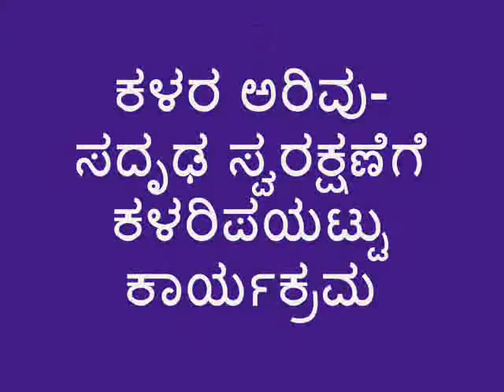ಕಳರಿ ಅರಿವು-ಸಂದೃಢ ಸ್ವರಕ್ಷಣೆಗೆ ಕಳರಿಪಯಟ್ಟು..